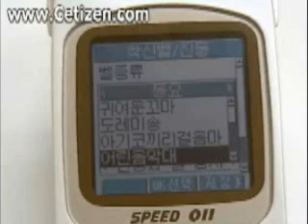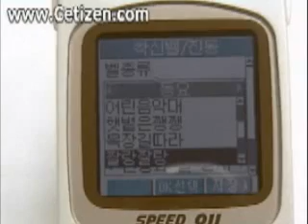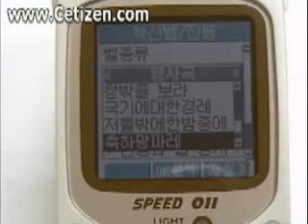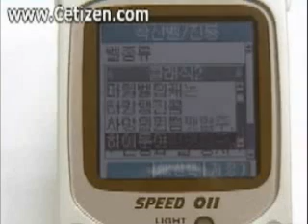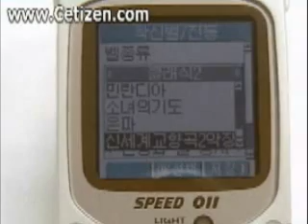IM-3100 벨/멜로디